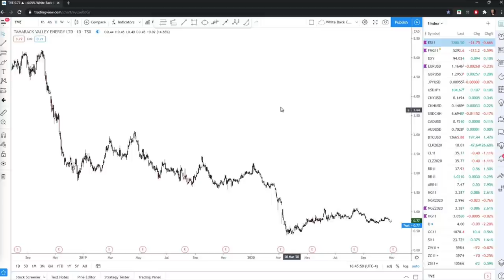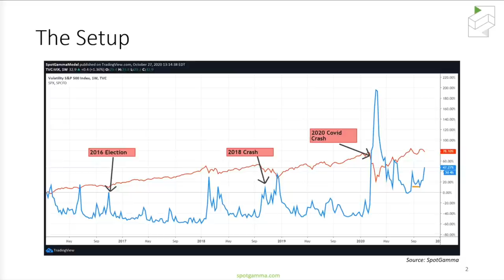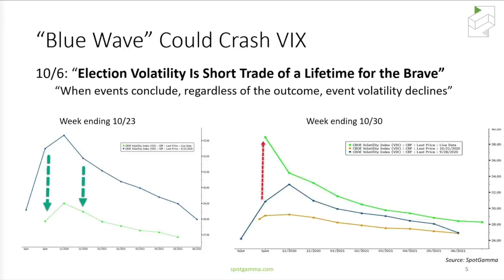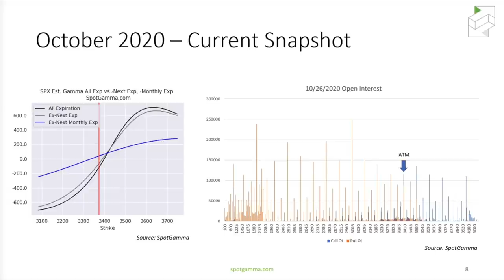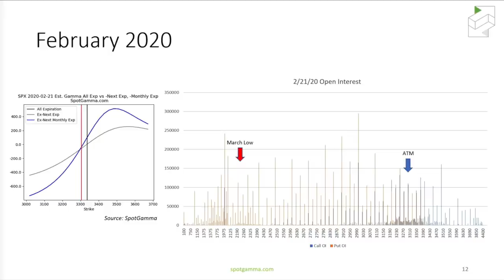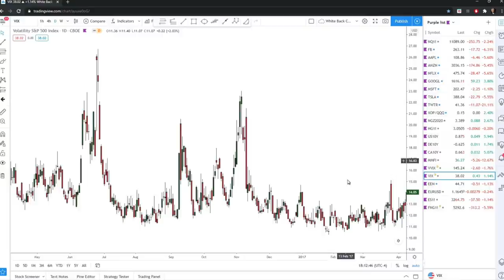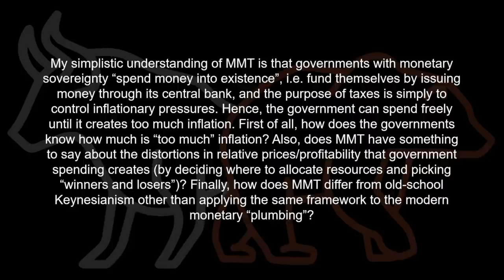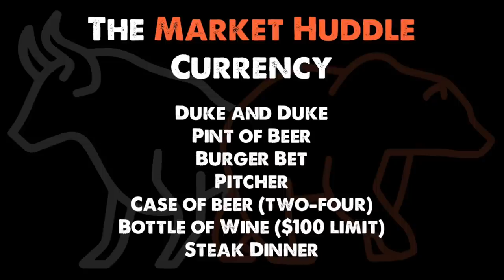Applying Chicago School to Energy Markets (guests: Josh Young, Brent Kochuba) - Market Huddle Ep.103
In episode #103, Patrick Ceresna and Kevin Muir welcome Josh Young from Bison Interests to talk about the macro picture for oil & gas, and a couple of companies posed to take advantage of the current dire environment. Then Brent Kochuba from Spotgamma.com joins to give us a special election gamma set up that you won't want to miss!

Fast forward to:
00:02:06 Feature Interview with Josh Young
00:46:57  Talking Elections with Brent Kochuba
01:16:40 Talking Chats
01:30:39 This Week in Trading History
01:39:37 WTF Clip of the Week
01:42:09 No Stupid Questions
01:49:18 Skin in the Game